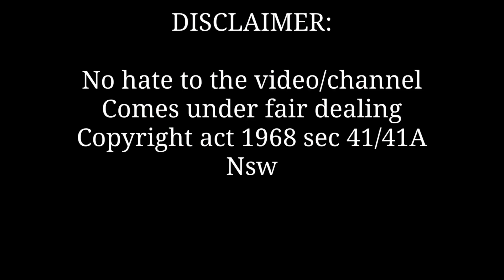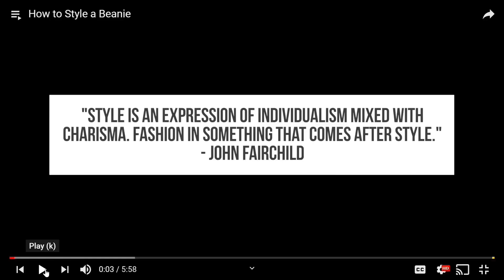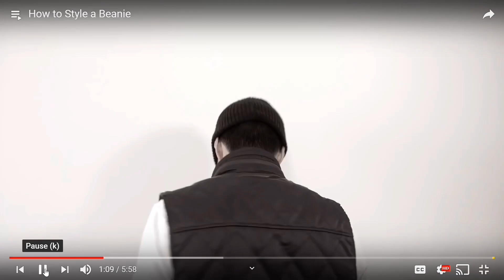Cringe react - how to wear a beanie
Reacting to knit caps... if you know you know. Cringiest meme review yet😂